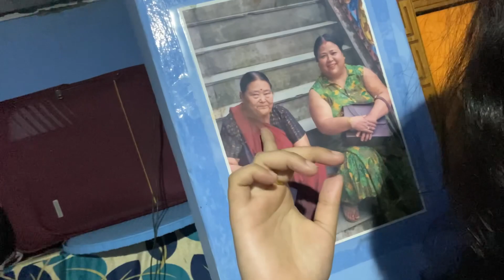Last few Days at home before going back to college 🥲